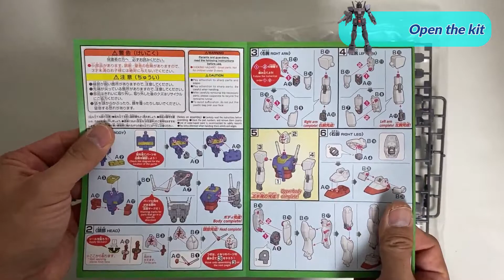249【組み立て】ガンダムR（リサイクル）作戦FINAL 2021来場特典エコプラ1/144 RX-78-2 GUNDAM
▶チャプター
00:00 動画スタート
00:17 胴体
00:30 頭
00:53 腕
01:18 脚
02:09 完成

ガンダムR（リサイクル）作戦
FINAL 2021来場特典エコプラ
1/144 RX-78-2
GUNDAM